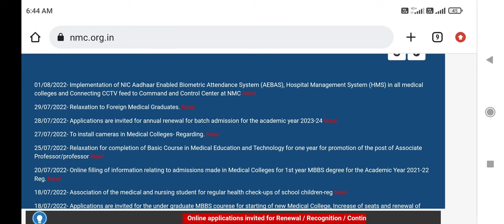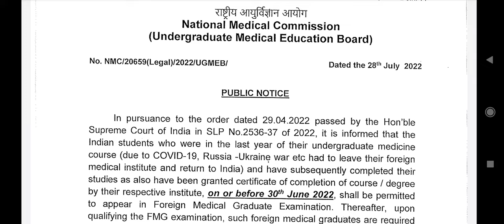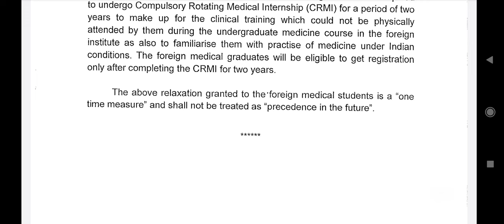NMC New notice